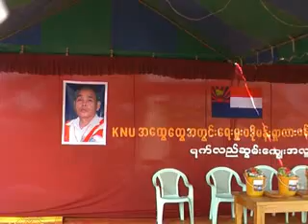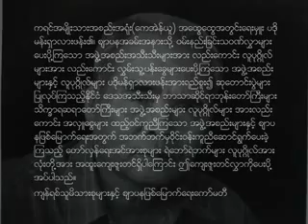Padoh Mahn shan Lar Phan memorial(6).mp4